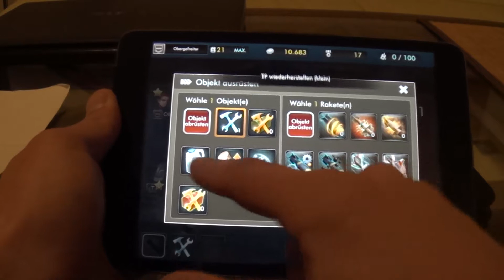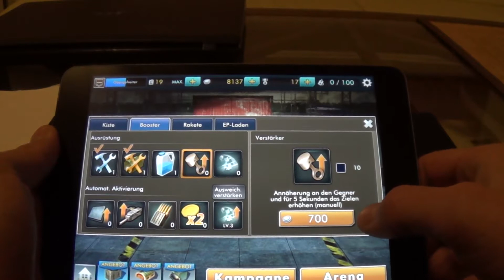Metal Skies - Android IOS iPad iPhone App Gameplay Review [HD+] #03 ★ Lets Play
Tipps, Tricks und Cheats für Metal Skies und vielen anderen IOS, Android und Windows Apps:

in der Android und IOS App Stählerne Wolken (English: Metal Skies) für Smarthones und Tablets ist es deine Aufgabe deinen Gegner mit deinem Flugzeug

abzuknallen schalte ihn aus und der Sieg gehört dir.